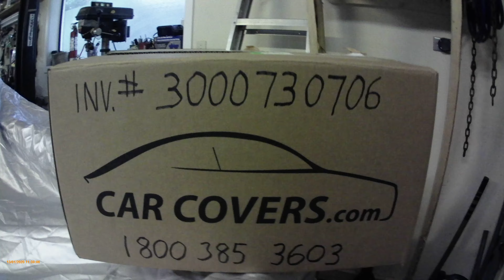CarCoversdotCom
I learned the hard way, that their Guarantee to fit will only get you a suggestion to sell the unusable cover on Ebay or Craig's List. Worst customer service EVER. I learned that from all the responses on the many 1960-66 C10 Facebook groups, from customers with the same complaints. The covers don't fit. Call them and ask why, and be sure to mention the Inv. #. Thanks.